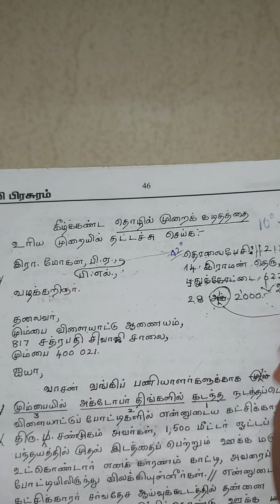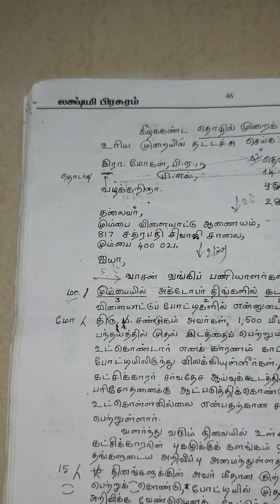Tamil typewriting business letter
Full typewriting playlist link 👆